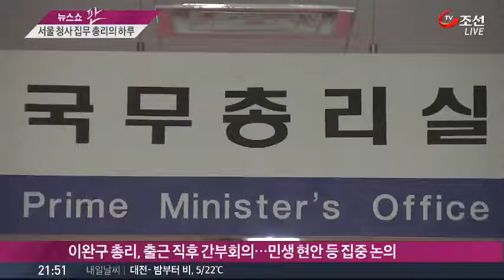이완구, 반복된 말실수…사퇴론 자초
아직 이완구 총리가 문제의 3천만원을 진짜 받았는지는 확인되지 않았습니다. 그럼에도 불구하고 사퇴 얘기가 계속 나오는 이유는 이완구 총리가 국회 대정부질문에서 기회를 못 살리고 오히려 계속 말실수 같은 걸 반복했기 때문입니다. 말하자면 매를 번 것입니다.